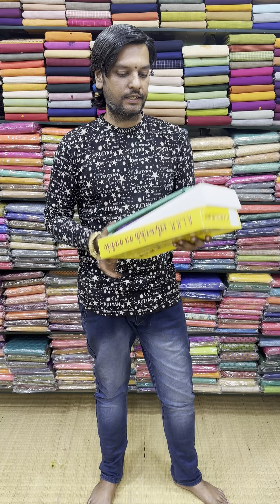Pattu Sarees Shopping in Kanchipuram | Unique Design | Wedding Sarees | alkrsrikanthsahsarees